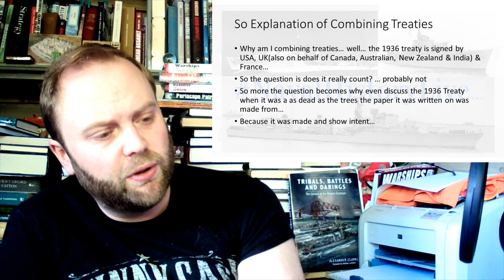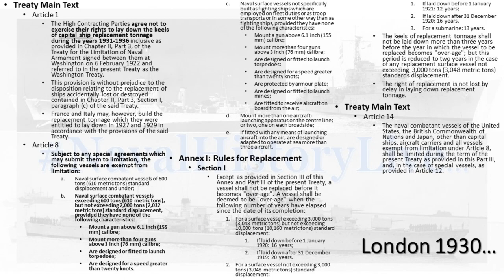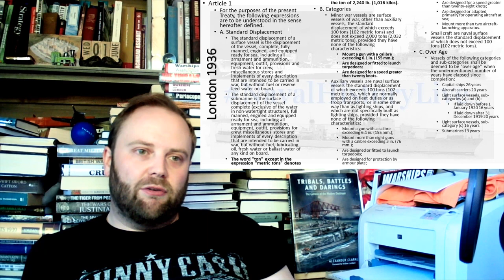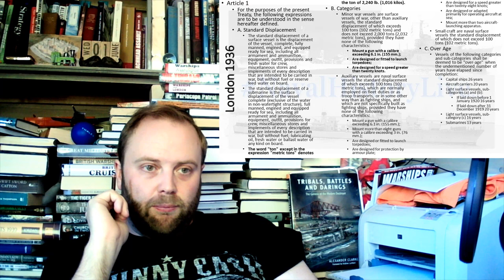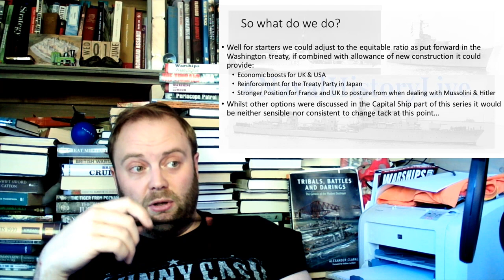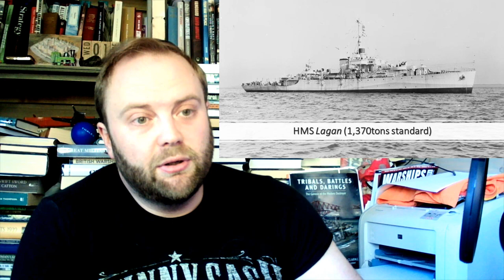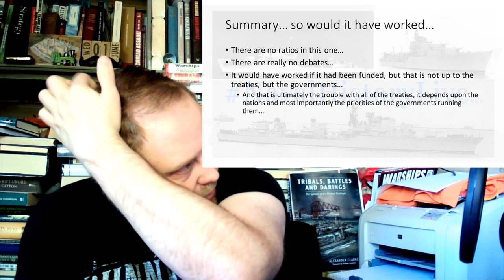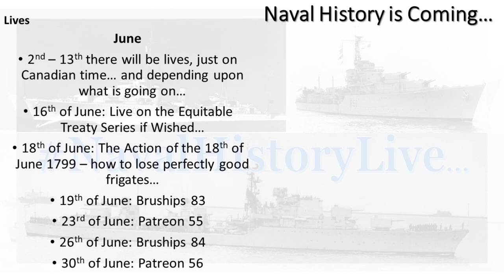Equitable London Treaty: Sloops & Other Ships (Long Patrol)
00:00 Sloops & Other Ships
12:00 Part 2
24:00 Part 3
36:00 Part 4
48:00 End